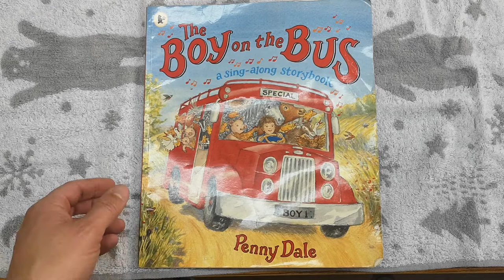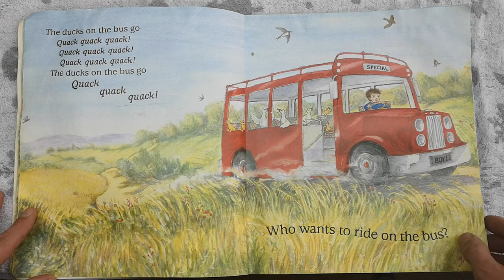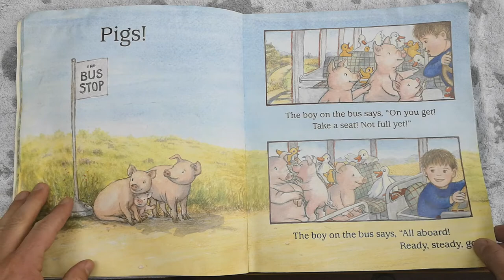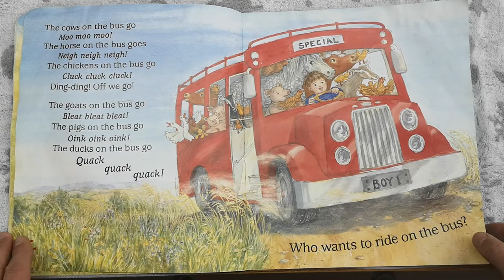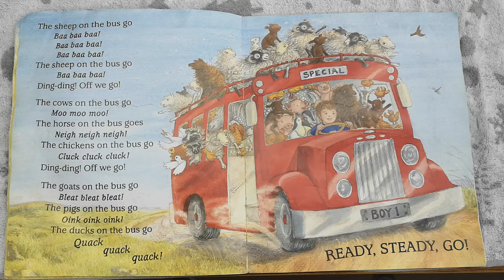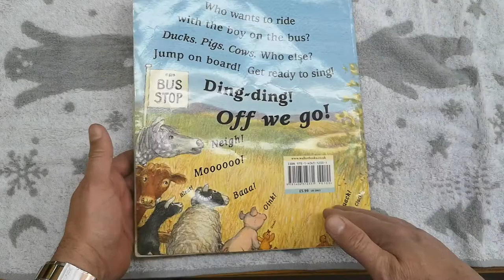"The boy on the bus" by Penny Dale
Penny Dales "The boy on the bus" is such a nice story. I have been reading it for my school for at least eight years now and the kids love it.
The Boy picks up lots of different animals along his bus route, it's great .

The Boy on the bus by Penny Dale at Amazon Japan ( sorry about the long link)